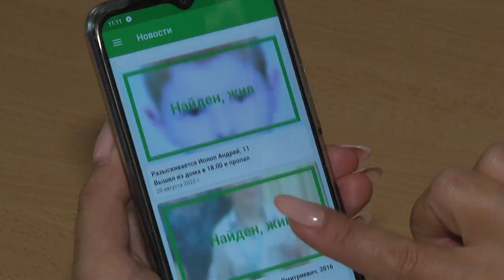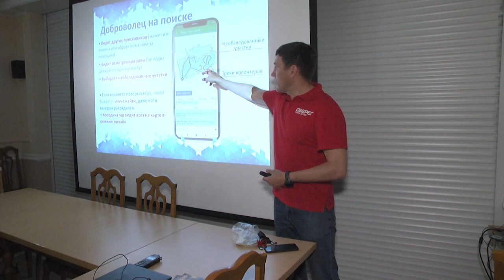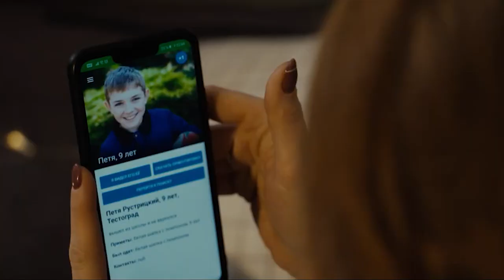2022-08-30 г. Брест. Совместный проект поисково - спасательного отряда. Новости на Буг-ТВ.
Совместный проект поисково - спасательного отряда «Юго-Запад» из Бреста и благотворительного фонда «Оберег» из Иркутска.
Поиск людей – миссия  важная и благородная, а те , кто готовы на добровольных началах  им заниматься, жертвуя сном и свободным временем, настоящие  герои нашего времени. Именно такие люди приходят в поисково-спасательные отряды. А для того, чтобы результаты работы этих людей стали еще эффективнее поисково - спасательный отряд «Юго-Запад» из Бреста и благотворительный фонд «Оберег» из Иркутска запустили совместный проект с помощью нового мобильного приложения. Теперь, каждый неравнодушный человек сможет стать супергероем и принять участие в поиске пропавшего человека.